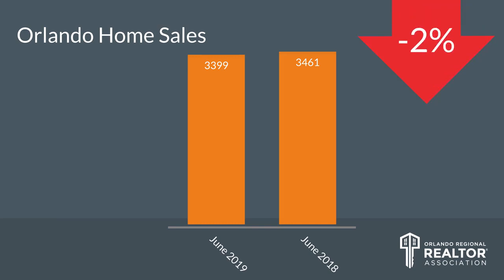Top Orlando Realtor Scott Garrison | July 2019 | Central Florida Orlando Real Estate Market Report